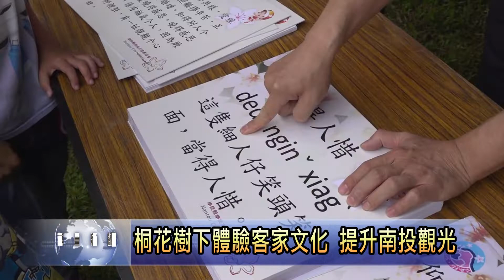南投新聞 南投客家桐花祭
南投市的桐花祭活動，今天日20號在漳和里易經大學盛大展開，活動現場，有各種與客家相關的表演、攤位，以及精采豐富的DIY活動，相當多元，除了可以藉此讓來自各地的民眾更加了解客家文化，也可以在盛開的桐花樹下散步、拍照，相當有氣氛。